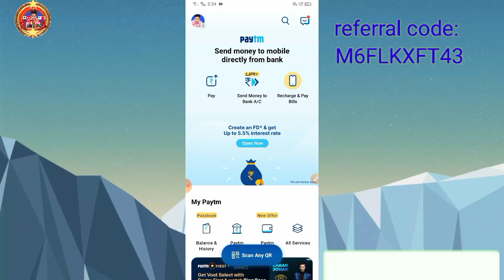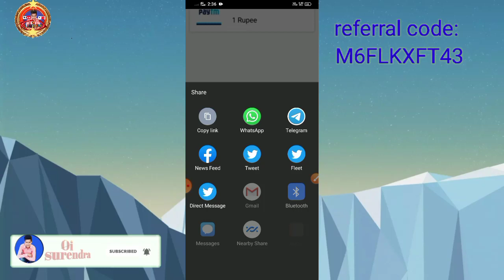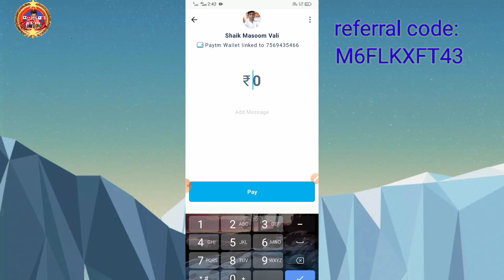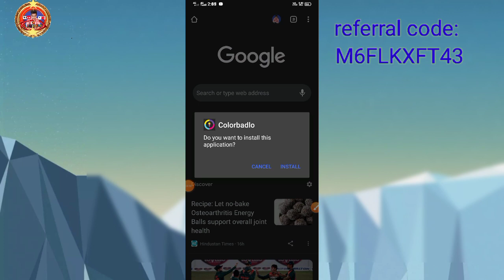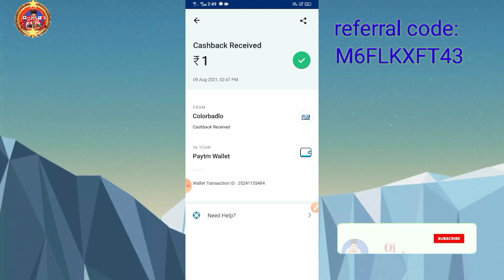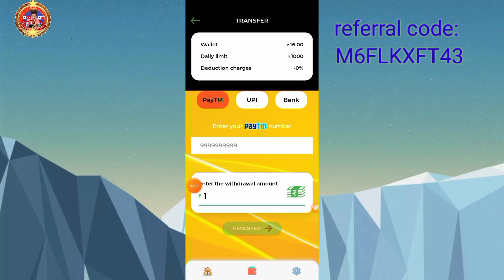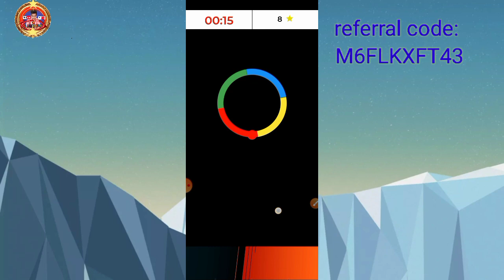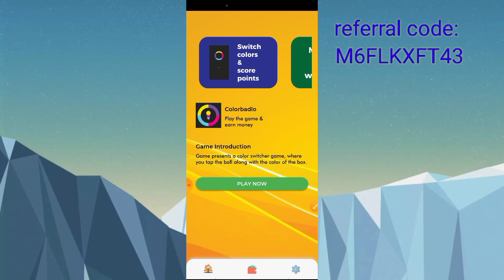1Sec -4.50₹ Minimum Redeem 1rupees Paytm cash | new earning app 2021 |1sec Instant payment earning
1Sec -4.50₹ Minimum Redeem 1rupees Paytm cash | new earning app 2021 |1sec Instant payment earning

🔳🔳My Refer Code- M6FLKXFT43   🔳🔳

M6FLKXFT43
✅✅Applications

🌞 Colorbadlo app se paise kaise kamaye | Colorbadlo earn App no kyc🔥|💸 Sign-in 10 Bonus Rupee🤑| Par Refer 10
Hi, I am using Colorbadlo APP and earning 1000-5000 rupees daily by game khel ke

✅✅ Search topic👇👇✅✅

2021 self earning app,
Colorbadlo se paise kaise
Colorbadlo app se paise kaise kamaye,
Colorbadlo app withdraw paise,
Colorbadlo app Mein game khel ke paise Jeeto,
simple earning app,
Online India surendra,
2021 best Earning apps,
Colorbadlo app to bank account money transfer,
Colorbadlo se payment proof,
Colorbadlo app payment successful,
Colorbadlo app payment proof,
Colorbadlo payment proof,
 1 Din Mein 50 rupaye Jito,
Colorbadlo App se withdraw paise kaise,
Colorbadlo mein withdraw paise karo,
 withdraw paise kaise kare Colorbadlo app me,
Ek Din Mein 500 rupay Jito,
Colorbadlo app refferal code,
earning code,
1rupay redeem app,
Colorbadlo game khel kar paise kamaye,
online earn,
Colorbadlo game khel kar paise kaise kamaye 2021,
Colorbadlo game khel earning app,
how to earn money from Colorbadlo app,
Colorbadlo app se paise kaise kamaye 2021,
online earning,
earn money online,
Colorbadlo app and earn paytm cash,
Colorbadlo app,

Tag-(02)

earn app,New Earning App
 Per Refer ₹10 Rupees Dene Wale
No Refer No Task No Srya Only Free PayTM Cash Win
Loot offer 2021
Free me paytm cash loot lo
best earning app paytm cash 2021
New Earning App Instant Withdraw
 Register and Earn PayTm Cash
New Earning App Online
how to earn paytm cash daily
Minimum Redeem ₹1 Paytm Cash Instant
PayTm Earning App
 PayTm Earning website
New App
New Earning App 2021
2021 New Paytm Cash Earning App
 best earning apps for android
 free paytm cash, super knowledge
 refer and earn paytm cash
 earning app
 earning apps
 Best Self Earning Apps For Paytm
Free Paytm Cash For All User
best earning app 2021
Online India surendra
free paytm cash unlimited earning
 watch video earn